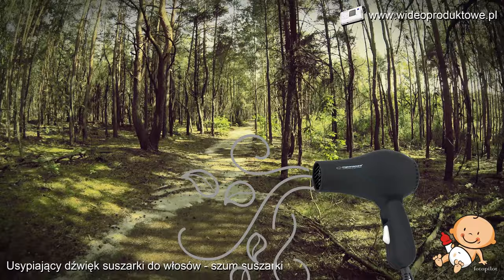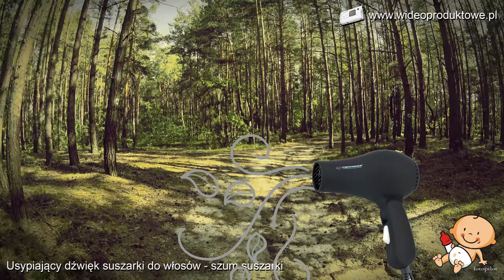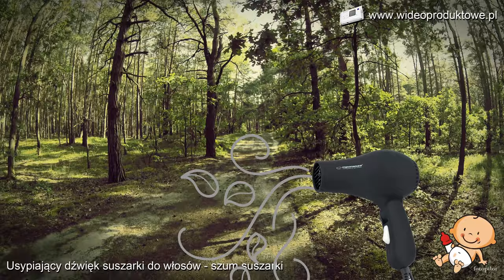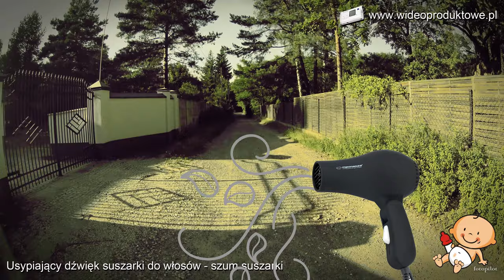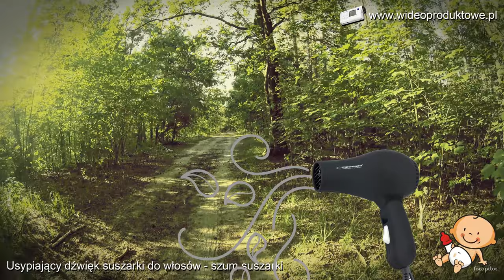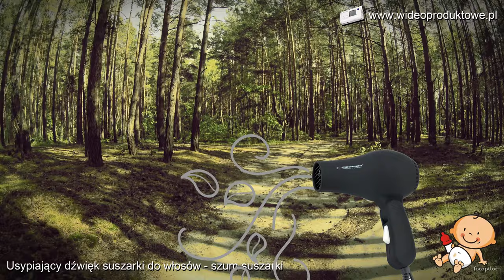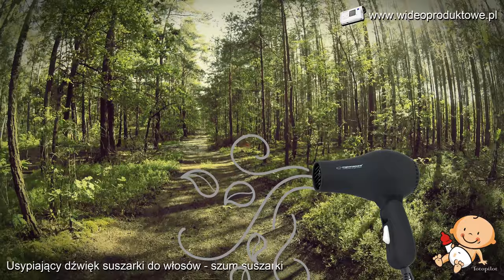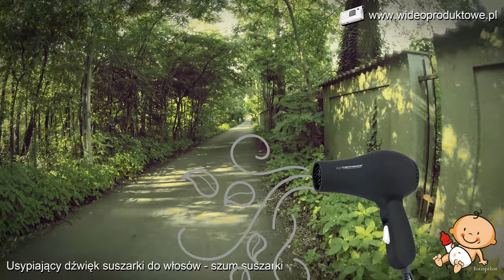SZUM SUSZARKI DO WŁOSÓW Usypiający dźwięk suszarki BIAŁY SZUM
Biały szum pomaga niemowlakowi zasnąć i działa też zbawiennie na sam sen. Szum suszarki przy okazji pomaga odpocząć jego zmęczonym rodzicom. Przeczytaj, dlaczego coraz więcej mam wykorzystuje odgłos suszarki do usypiania niemowlaka.
Już czas abyście poznali banalny, ale niesamowicie skuteczny trik. Dwa słowa. Szum suszarki. Tak, odgłos suszarki do włosów to jeden z najskuteczniejszych szumów usypiających noworodki i dzieci. Szum suszarki pomaga nie tylko uśpić niemowlaka, lecz również doskonale uspokaja płaczące dziecko.
Szum fal morza i oceanu który uspokaja i usypia.